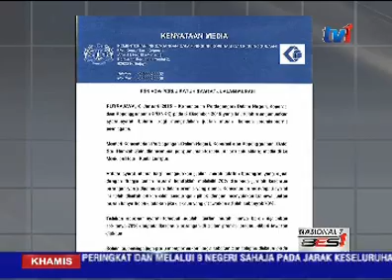KPDNKK - JUALAN MURAH: SYARIKAT PERLU PATUH SYARAT UTAMA [7 JAN 2016]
Premis perniagaan yang ingin mengadakan jualan murah perlu patuh kepada syarat utama  iaitu jualan murah hanya boleh dijalankan sekiranya 70 peratus daripada kesemua barangan di dalam premis diberi tawaran diskaun.